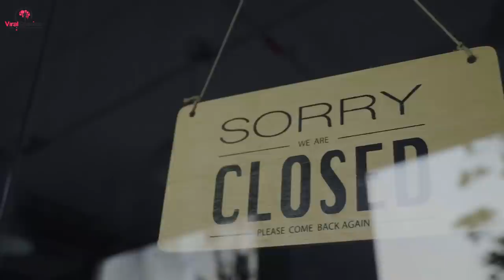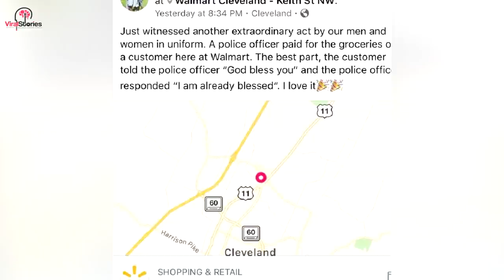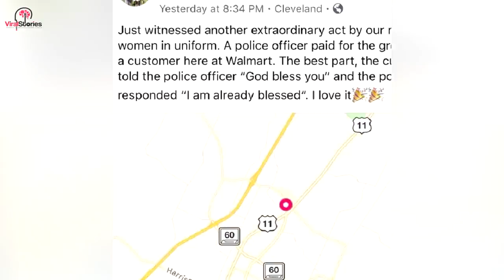When a Father Struggled to Pay for His Grocery Bill, He Looks Up to See A Cop Coming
For people struggling with financial hardships, every penny counts when it comes to bills, groceries and any extraneous expenses. For one father of four, feeding his family was a top priority, even if the cash to pay for it didn’t come easy. However, on one particular shopping trip, as the beep of the register correlated with a quickly increasing total, he knew he might not have the funds to pay for it. It was then a police officer approached him, which would shift the course of his night in a positive direction.

When it came to understanding hardships, Officer Mike Kelly considered himself an expert. He’d experienced many ups and downs in life, but they all helped shape him into the man he was today. One of the biggest struggles from his past was his relationship with his father. You see, Mike’s father wanted him to inherit the family business—a small hardware store, but the problem was…Mike hated retail.

To say that Mike’s dad didn’t agree with his choice to go to college and not work in the family business would be an understatement. Dinners were eaten in silence for weeks and no matter how Mike’s mother tried to mediate the situation, his father remained quiet. Could anything repair their relationship?